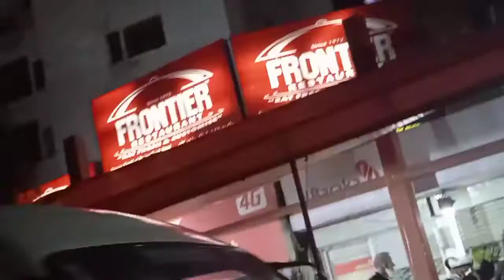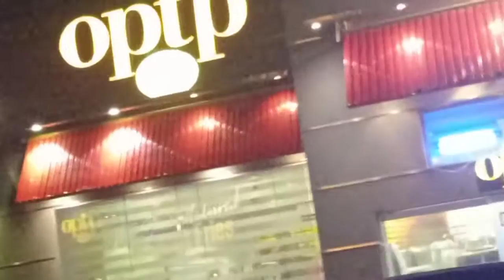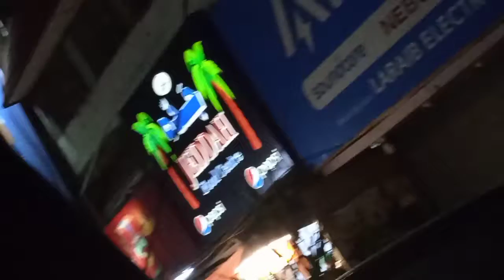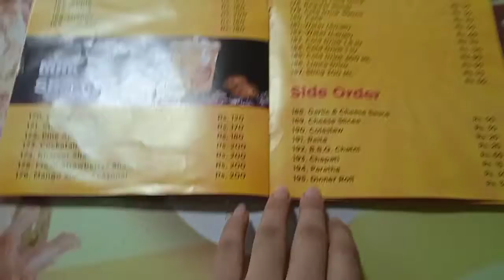karachi food street